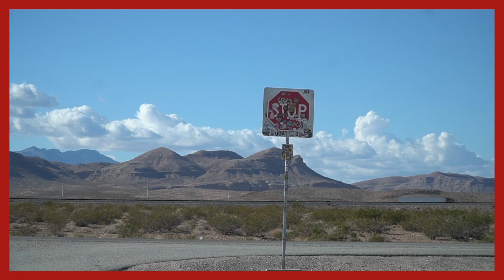THE DU-ETTES Every Beat Of my Heart (red rock canyon version)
Every beat of my heart is you
And every night I dream of you
When I get you and you look at me
With those beaming, beaming eyes
When you hurt me, it will forever end my hurt
I'll make it back to find you
You want me
If you promise you will never leave
Lonely
I'll give you my heart if you just ask me
I hope our love will last 'til eternity
I love you
It happens
Source: LyricFind
Songwriters: David Wilkerson / Zephire Andre Williams